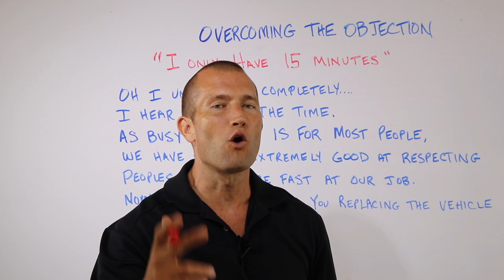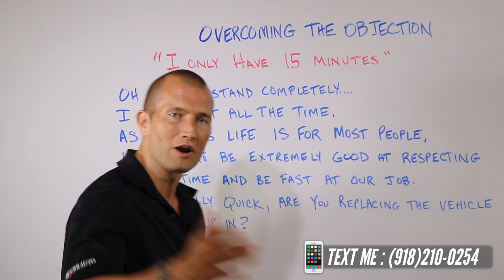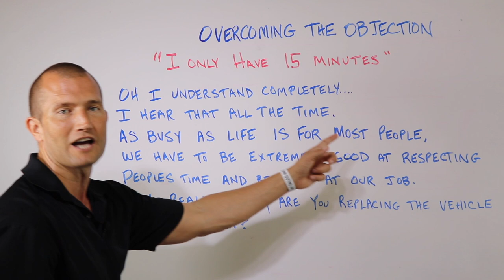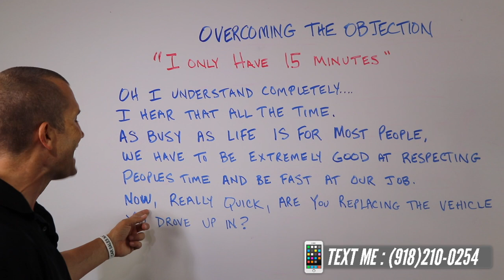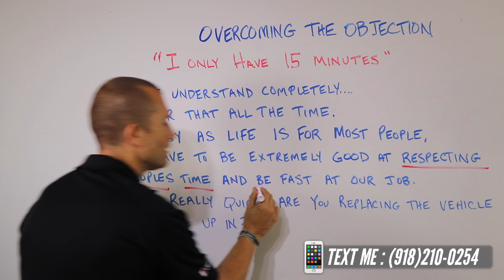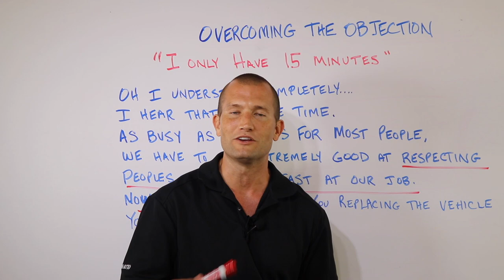Car Sales Training : "I Only Have 15 Minutes"